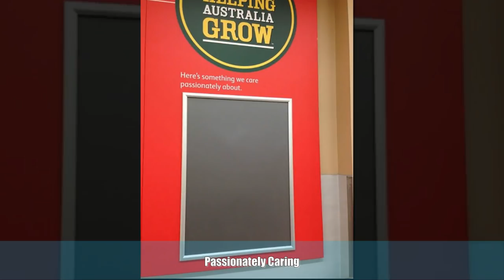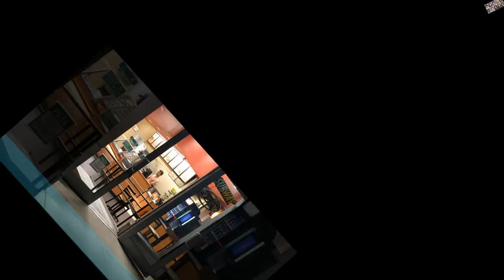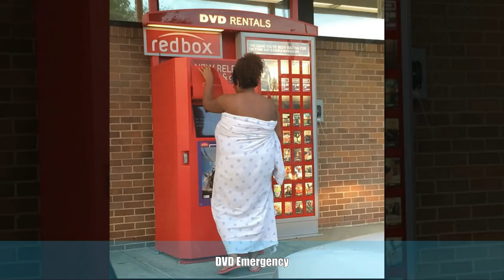People Who Absolutely Don’t Give A Damn